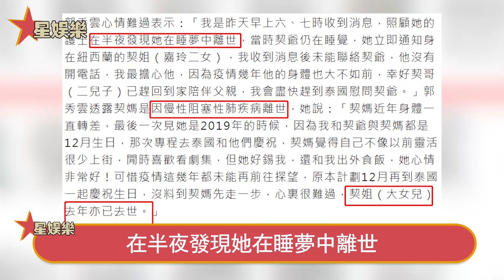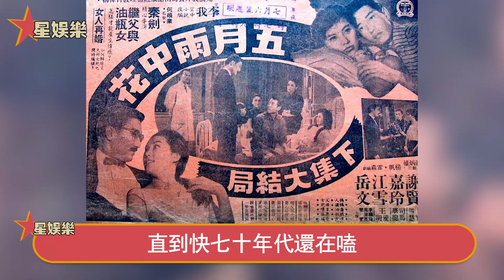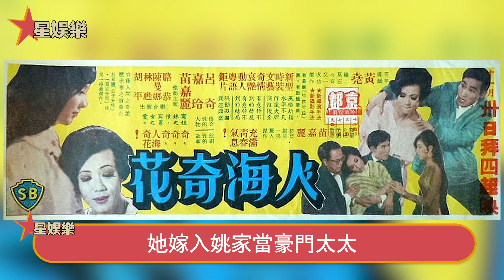“給我一個補償的機會！”晚8點嘉玲追悼會現場，謝賢與私生子相擁抱頭痛哭，嘉玲遺願終於了結！星娛樂#